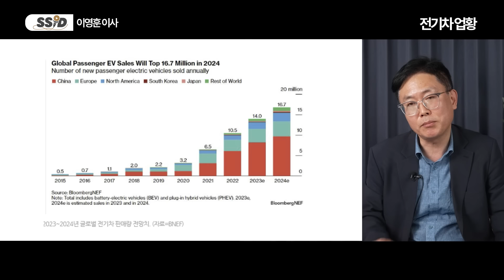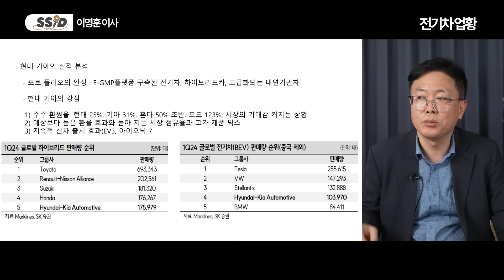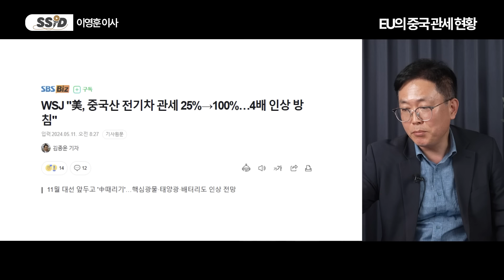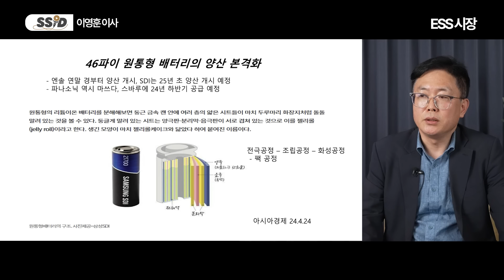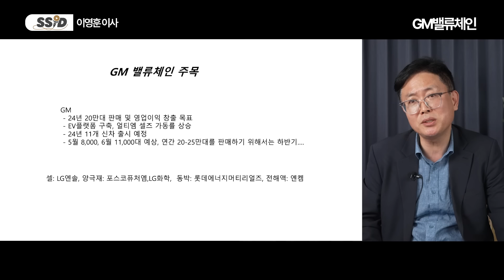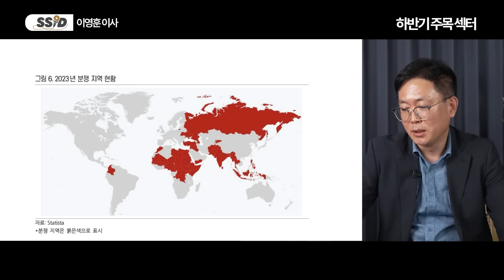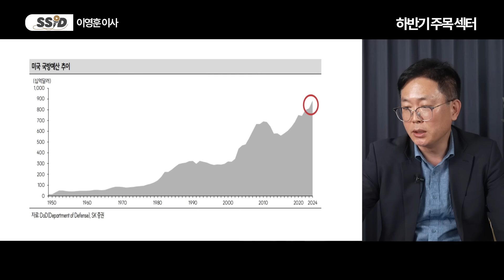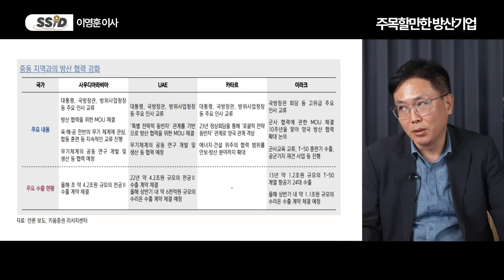2차전지 대장주가 바꼈다. '이 주식'을 주목하세요 (이영훈 이사, 하이투자증권 / 풀버전)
[이영훈 이사]
하이투자증권 영업 이사